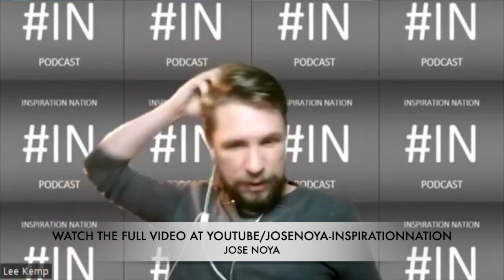How to LEARN something new EVERYDAY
How to learn something new everyday, Lee reveals what he's had to do to get things done and to get his life where he wants it to be!  He's been on a big project with his house and he runs through step by step of how he did and the things he learned along the way.  It's amazing what happens when you learn small things everyday and the amazing results that you get!